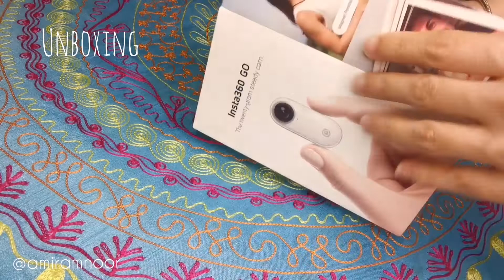Unboxing - Insta360 Go